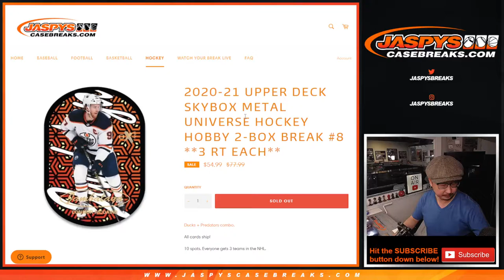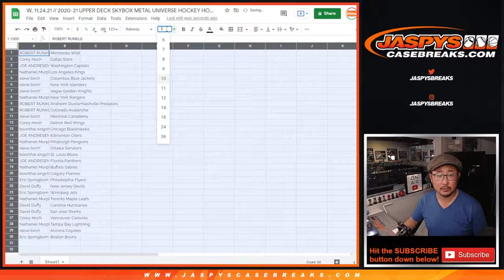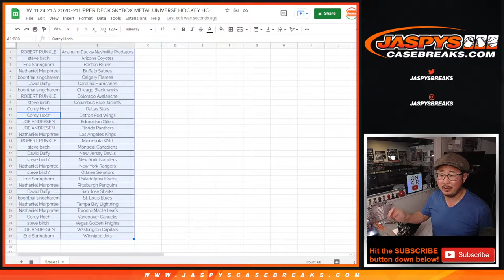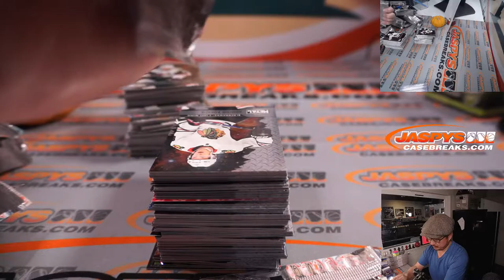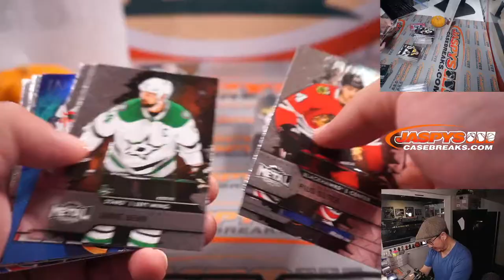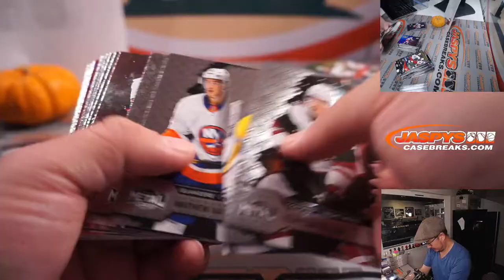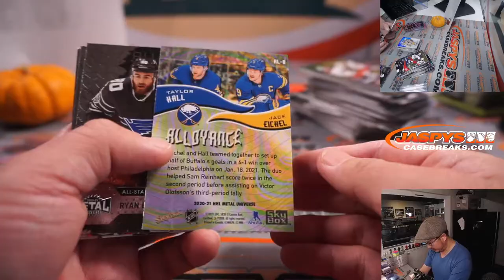W, 11.24.21 // 2020-21 UPPER DECK SKYBOX METAL UNIVERSE HOCKEY HOBBY 2-BOX BREAK #8 **3 RT EACH**